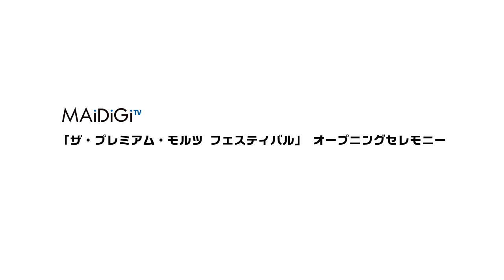竹内結子＆澤穂希、ゴールドドレスで乾杯！「ザ・プレミアム・モルツ フェスティバル」 オープニングセレモニー１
女優の竹内結子さんが4月27日、東京・六本木ヒルズの「大屋根プラザ」で行われたサントリービールのイベント「ザ・プレミアム・モルツ　フェスティバル」のオープニングセレモニーに元サッカー女子日本代表“なでしこジャパン”の澤穂希さんらと登場した。2人は初対面といい、「ビール好き」と語る澤さんに、竹内さんは「親近感ですね。今日お会いできることをすごく楽しみにしていました。ビール好きということで仲よくなりたいな」と語っていた。

　ゴールドを取り入れた衣装で登場した2人。金色などの刺しゅうが入ったきらびやかなワンピースの竹内さんは「一番ギラギラしちゃってすみません」と苦笑い。一方、澤さんは「いつもユニホームだったので、このようなすてきなドレスを着させていただいて、うれしいです」と喜んでいた。

　また、イベントで「ザ・プレミアム・モルツ」を試飲した竹内さんは「外の空気を感じながら飲むのは最高。のどにしみます」と笑顔で語っていた。

　「ザ・プレミアム・モルツ　フェスティバル」は、5種類の「ザ・プレミアム・モルツ」を体験できるイベントで、全国17都市で28日から順次開催する。